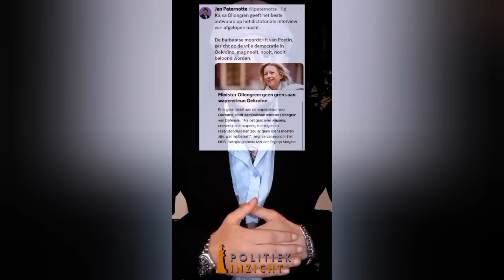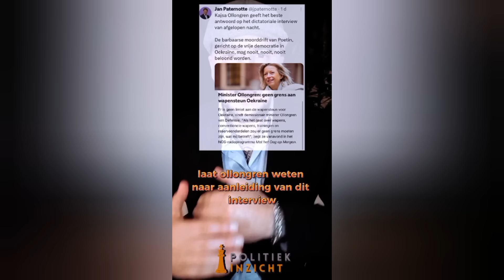Hilarisch: Totale PANIEK bij D66 na interview met POETIN!